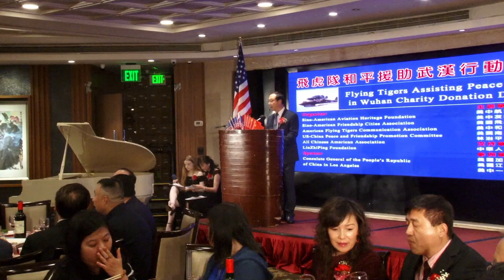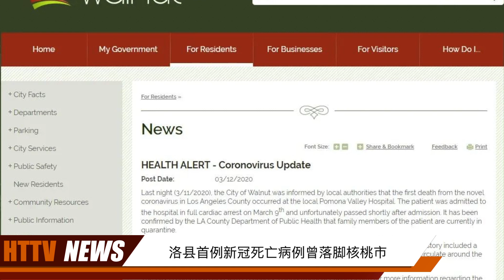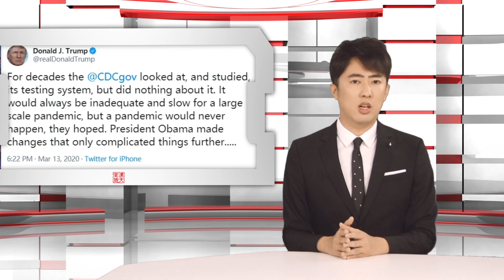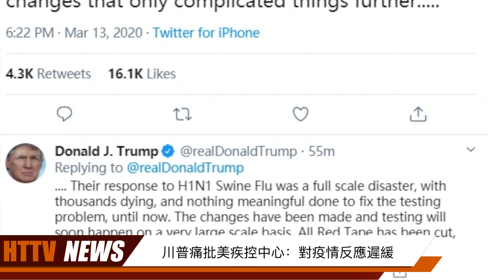川普宣佈美國進入「國家緊急狀態」；洛縣首例新冠死亡病例曾落腳核桃市；；川普痛批美疾控中心：對疫情反應遲緩；多家媒體稱巴西總統新冠病毒檢測呈陽性 ；股市一周熔斷兩次 20200313汉天生活报道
20200313汉天生活报道：
飛虎隊和平援助武漢慈善捐款活動於洛杉磯圓滿落幕；
川普宣佈美國進入「國家緊急狀態」；
洛縣首例新冠死亡病例曾落腳核桃市；
僅剩3州未淪陷 美國進入「關閉」模式；
川普痛批美疾控中心：對疫情反應遲緩；
多家媒體稱巴西總統新冠病毒檢測呈陽性 其子回應：還沒出結果！；
股市一周熔斷兩次 面對疫情美國經濟還好嗎？